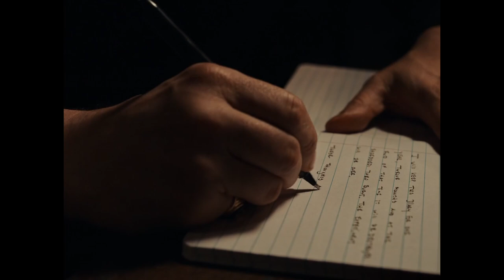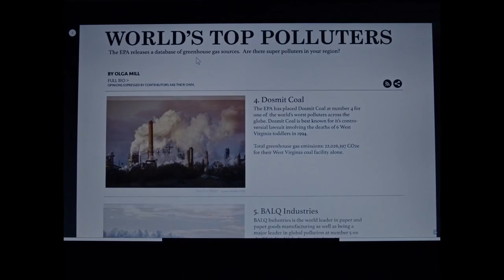Total Recut - First Reformed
Trailer edit for Paul Schrader's First Reformed.

Blood Trails - Carter Burwell

Masked Ball - Jocelyn Pook

None of this material is owned by me and I am not claiming it is.